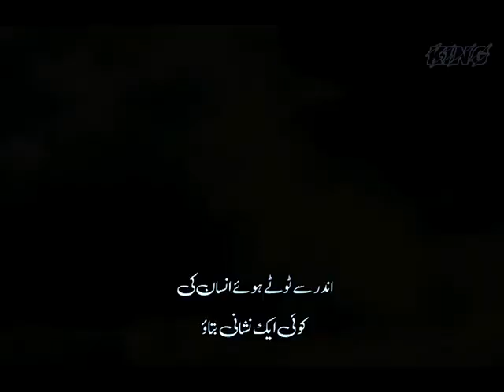Mashallah _ One OF THE BEST PIECE Eurtgul Gazi Uglu Osman_All Best seen __ All seasons combination